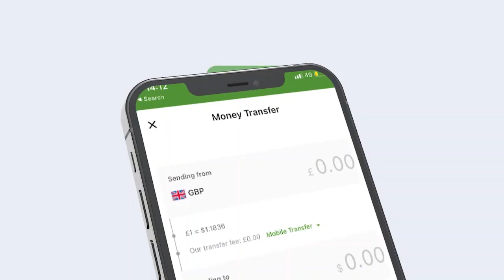Odayaal dhaqameed ay maxkamadda ciidanka qalabka sida ay ku riday xukun 5sanno oo xabsi ah .